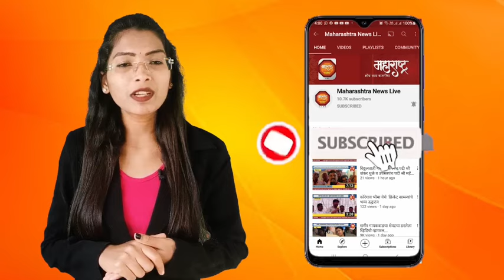शिक्षण क्षेत्रात शिक्रापूर केंद्र हे जिल्ह्यात नव्हे तर राज्यात प्रथम आले....